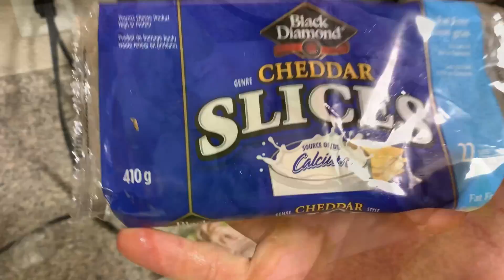Post Diet Cheat Day // Donuts // Massive Sandwich // Week After My Cut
In todays video i just show you what i ate the day after my diet. Just having fun, made some massive sandwich and just enjoyed myself. Other part is one week after the diet, my current weigh and shape and plans for future. Hope you enjoy this video.